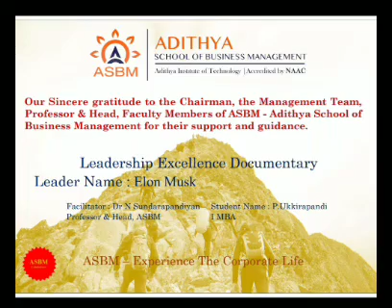ASBM MBA : LEADERSHIP EXCELLENCE : ELON MUSK BY UKKIRAPANDI P - I MBA 2022-2023